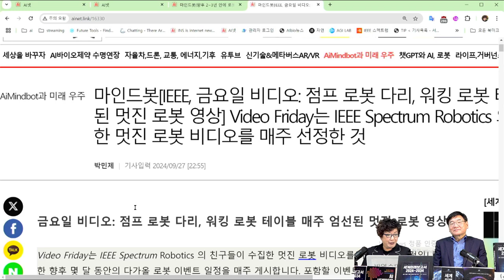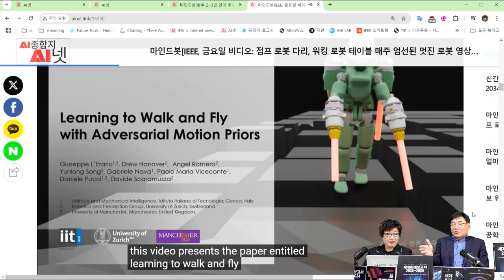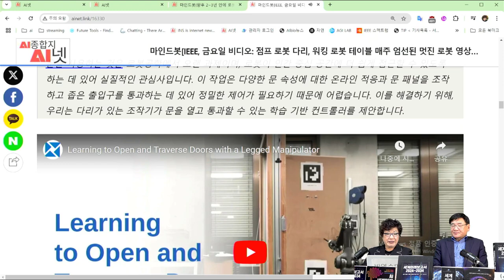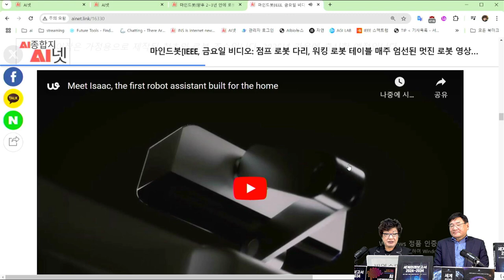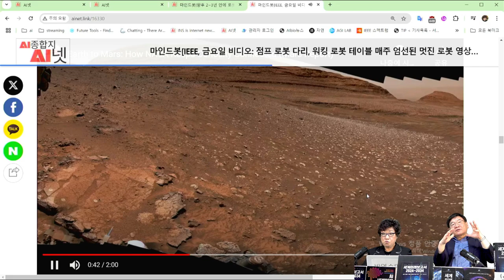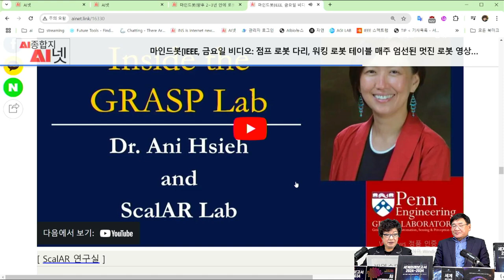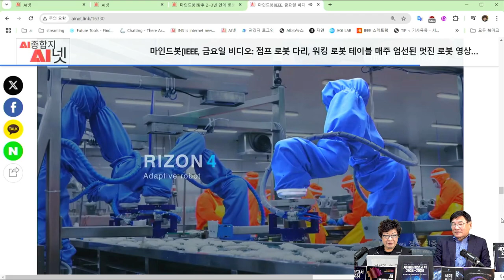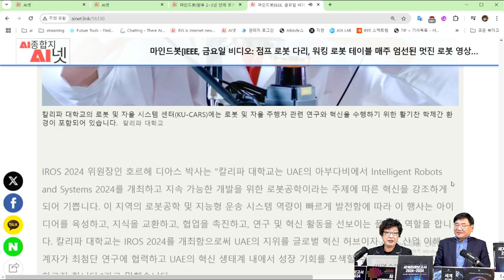[AI로봇] 최고의 로봇 영상 - 🤖 점프 로봇 다리, 워킹 로봇 테이블 등 엄선된 멋진 로봇 영상